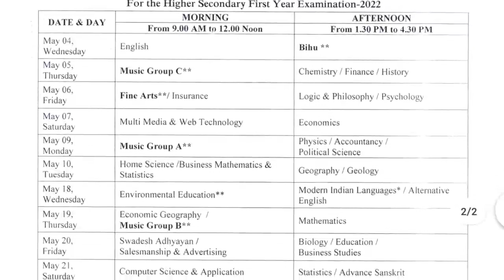H.S 1st Year Exam 2022 Routine | H.S 1st Year Form Fill up 2022 | AHSEC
In This Video I Discussed About H.S 1st Year Exam Routine and Online Form Fill-Up Date,In The Simple Bengali Language.

_Key Words:-

hs 1st year final exam form fill up 2022
h.s 1st year form fill up 2022
hs 1st year form fill up 2022 last date
hs 1st year form fill up 2022 online
hs first year exam date 2022
hs 1st year final exam date 2022
hs 1sr year exam date ahsec
hs 1st year exam date 2022 assam
H.S 1st Year Exam Notice
H.S 1st Year Exam Programe 2022
hs 1st year final exam date 2022 assam

                            ~~ ধন্যবাদ~~